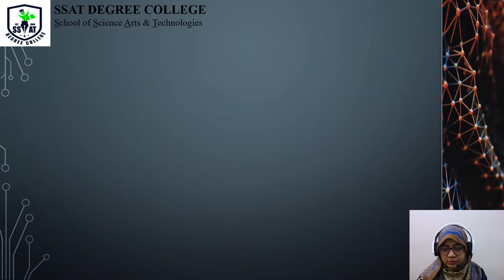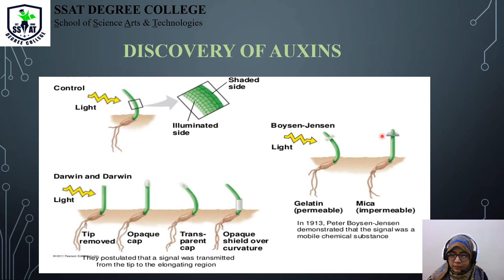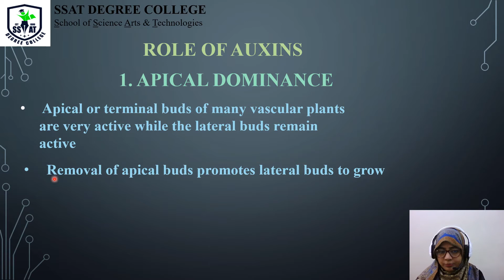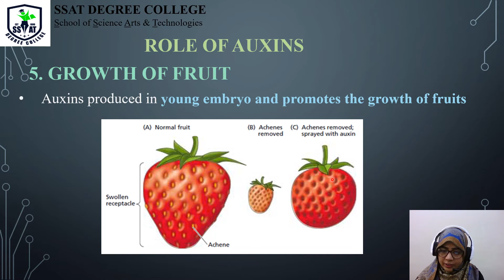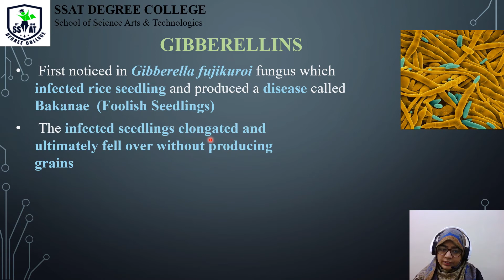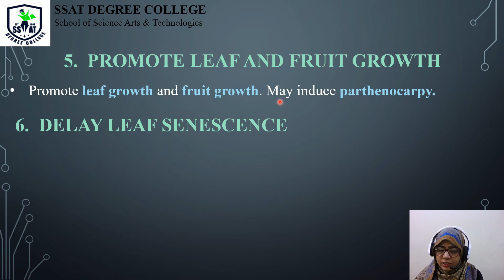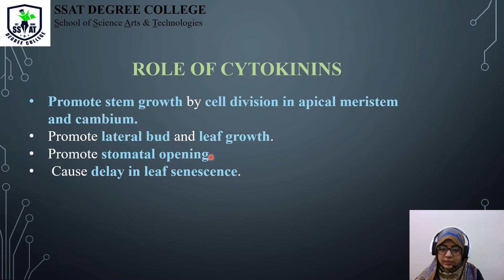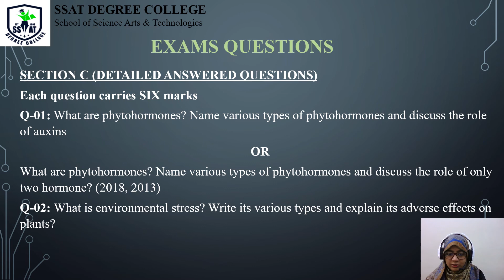COORDINATION & CONTROL-PLANT HORMONS--CHAPTER 03 LECTURE 02-XII BOTANY